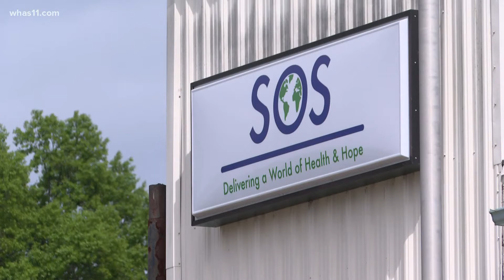SOS donates medical supplies to Louisville pop-up clinic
The pop-up clinic will be hosted by the Louisville Public Health Department, along with other groups, and will be held in downtown near encampments.